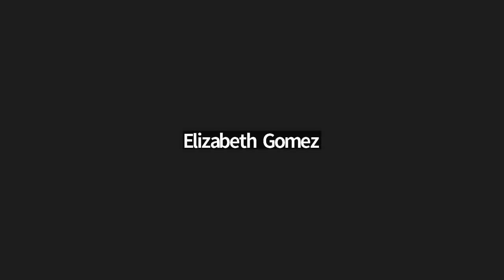Chaplains Can Work Where?! 🤯🤯| Candler Career Services presents Chaplaincy in Diverse Contexts!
Join Candler Career Services and prepare to dive into the exciting world of chaplaincy beyond the usual settings! 🚀 Learn how chaplains are making a difference in places you might not expect—airports, universities, hospitals, social movements, and even sports! ✈️🎓🏥✊⚽ Whether you’re curious about new ministry opportunities or just looking for some inspiration, this panel is packed with insights and stories that’ll open your eyes to the endless possibilities of chaplaincy. Watch now and explore where your calling could take you! 🌟